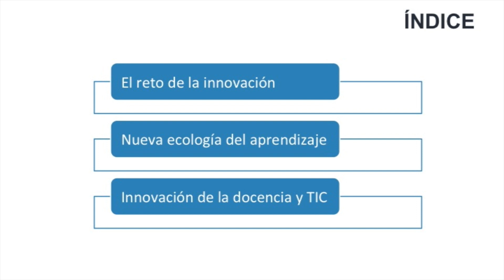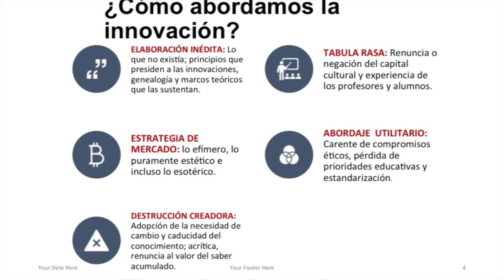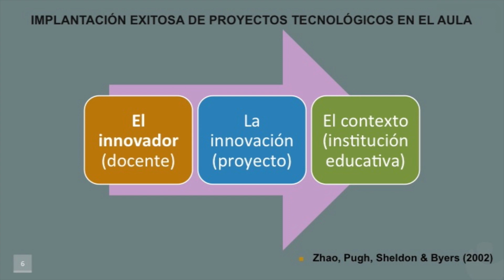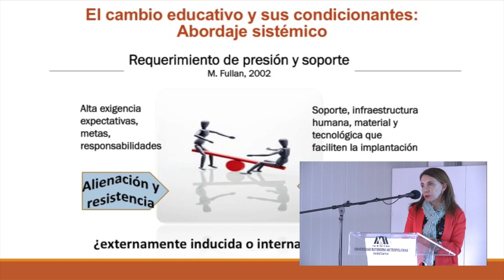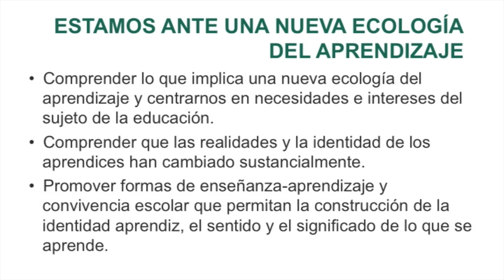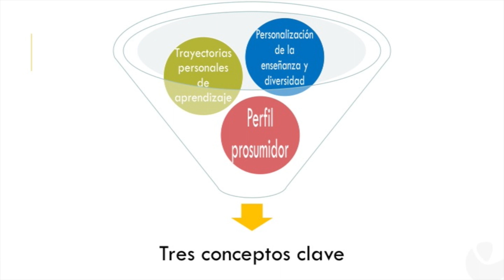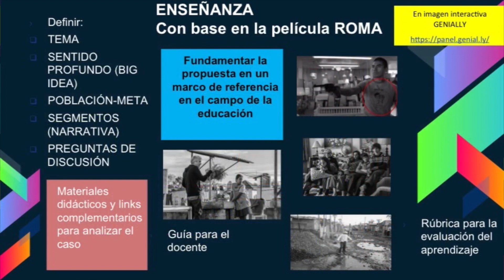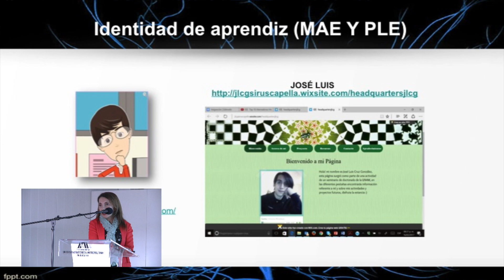Frida Díaz Barriga Arceo, La innovación tecnológica aplicada al desarrollo educativo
Conferencias magistrales metropolitanas
La innovación tecnológica aplicada al desarrollo educativo

Imparte: Dra. Frida Díaz Barriga Arceo
Presenta: Dr. Mariano García Garibay, rector Unidad Lerma